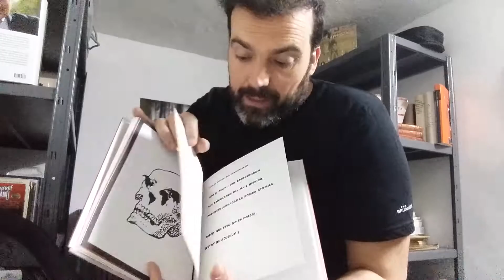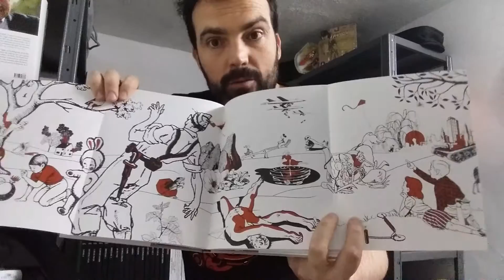Garra de la guerra (Gloria Fuertes y Sean Mackaoui, 2002)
Comentario del libro.